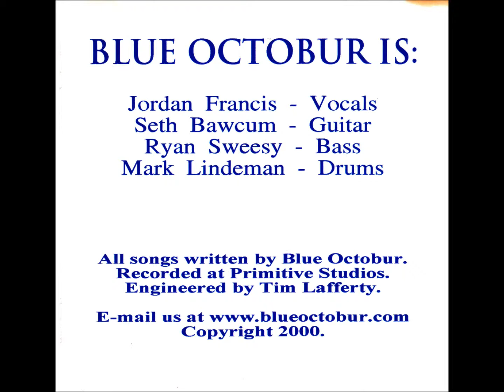Blue Octobur - Change Of Pace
Album: Blue Octobur